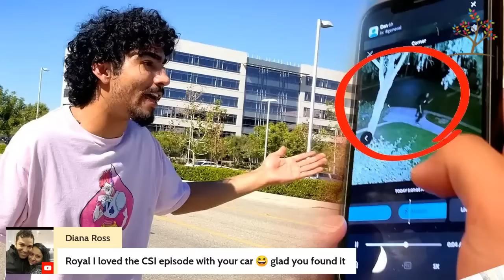A Father & Son Live Q&A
Royal and I went live Royal for our weekly Q&A since we were on a Father and  Son bonding trip in Utah where we went skiing. It was fun connecting with you all and answering a lot of your questions.

To watch or rewatch the first part of our vlog "SOMEONE STOLE MY CAR" click this link: